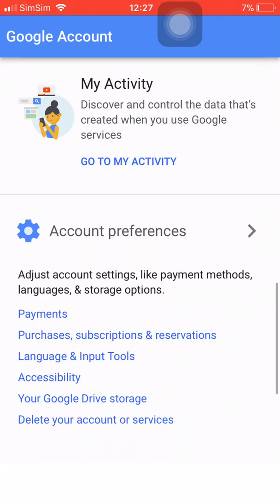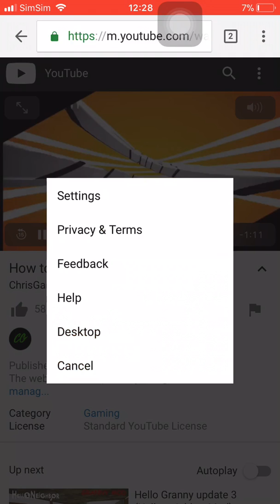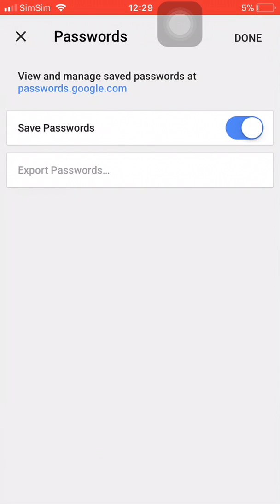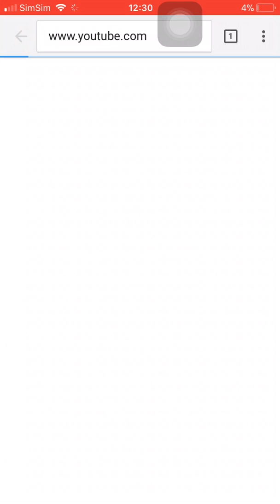How to open an account on google IOS only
Hello Guys Today’s Video Is... How to open a account on google. But IOS only guys. AccountsGoggle.Com